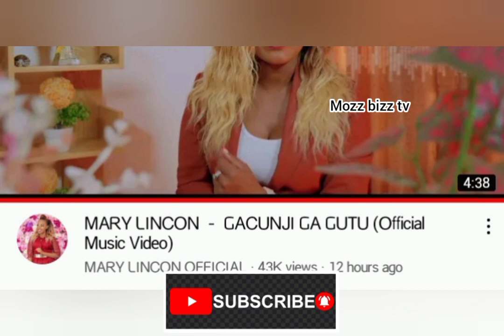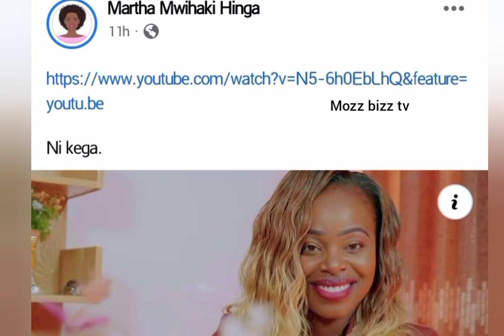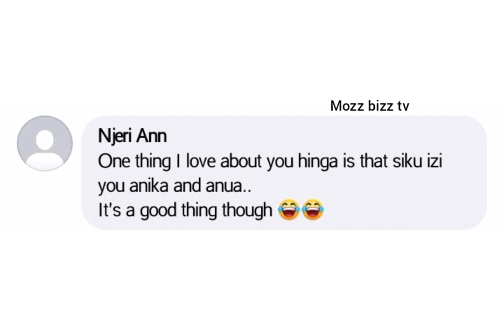MARY LINCON GWÍKORA KWA MARTHA MWIHAKI HINGA O RINGI 🤔